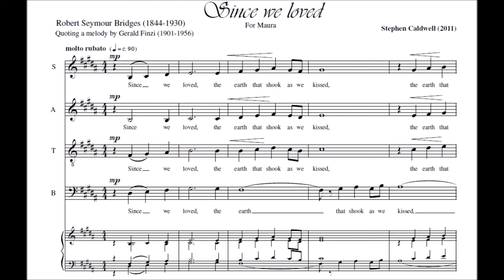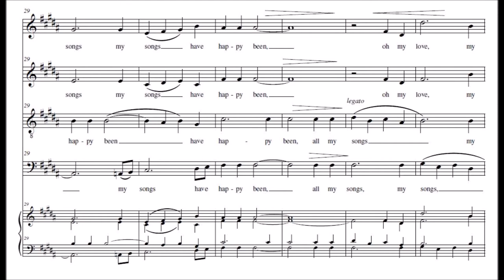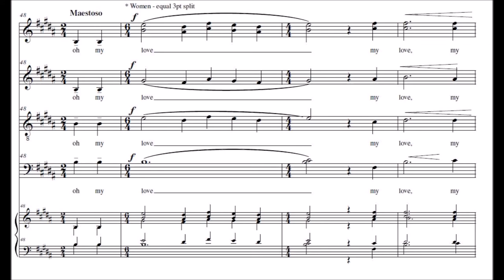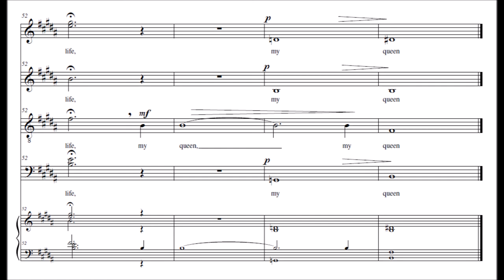Since We Loved - SATB - Stephen Caldwell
Since We Loved for SATB Chorus
quoting a melody by Gerald Finzi
poem by Robert Bridges
performed by the University of Arkansas Schola Cantorum
recorded live in concert, Feb 21 2015
St Edwards Catholic Church - Little Rock, AR
Dr. Stephen Caldwell, conductor

Published by ECS Schirmer